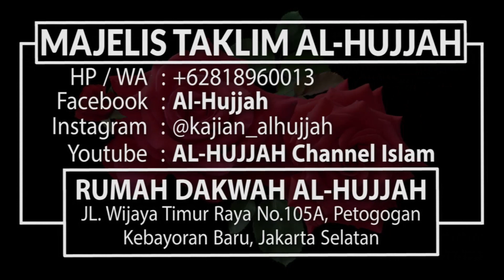Masuk Syurga Tanpa Hisab || Ust. Zulkifli Muhammad Ali, Lc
APA PERANAN KITA TERHADAP AGAMA ALLAH...

Jadi kan Al-Hujjah sebagai Syafaat nya kelak Di Akherat Insya Allah...

DUKUNG YUKK DAKWAH AL-HUJJAH..

Dengan menjadi DONATUR TETAP AL-HUJJAH...

Untuk membantu Operasional dan Terselenggara nya Dakwah Al-Hujjah serta Keberlangsungan dan Perkembangan Dakwah Al-Hujjah..
Dalam rangka Tersyiar nya Agama Allah...